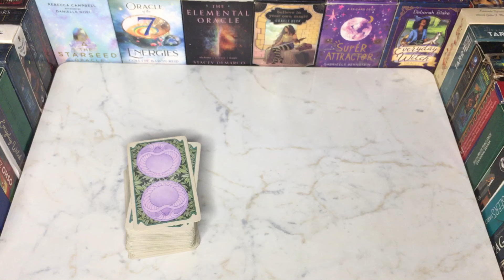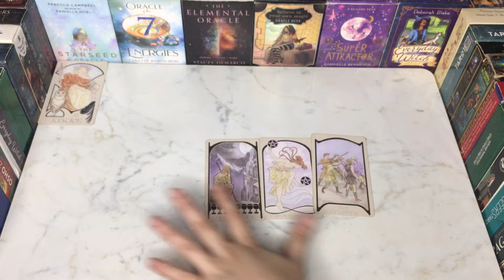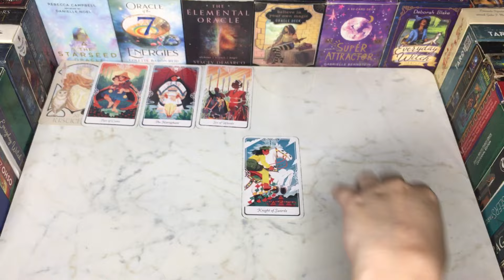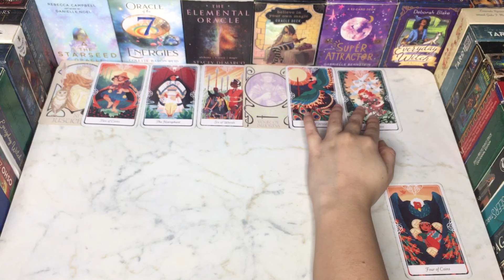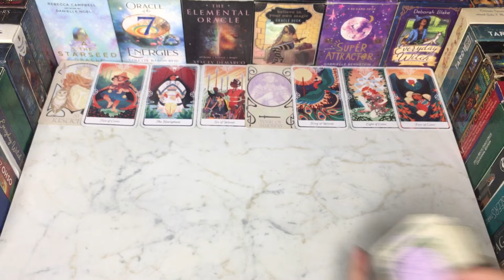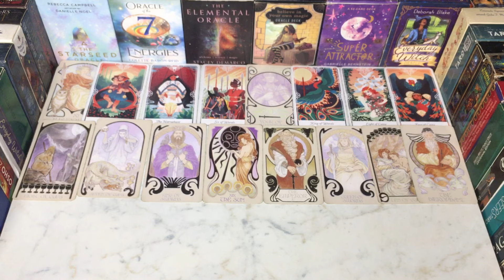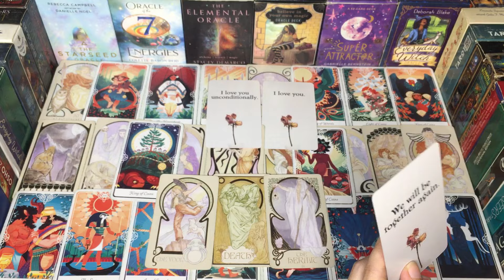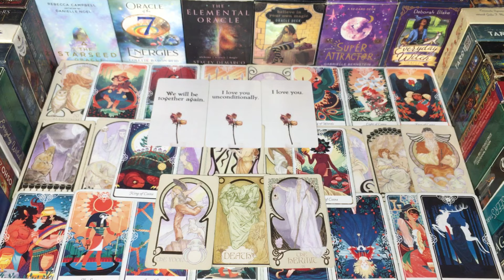YOUR SILENCE 🤔AFFECTING THEM☕️💭HINDI-URDU TAROT